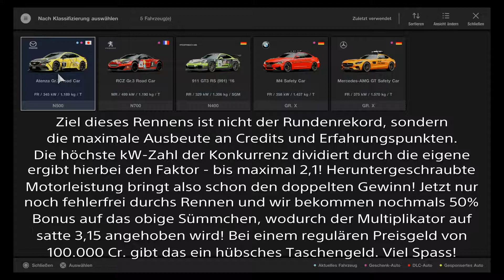Gran Turismo Sport - 3-faches Preisgeld - no Glitch